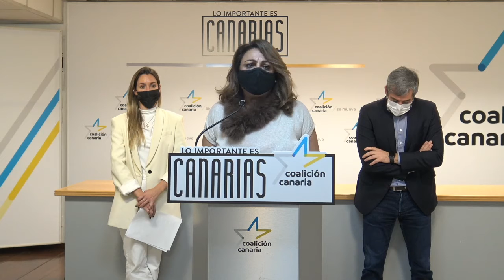Rueda de prensa de Fernando Clavijo, Cristina Valido y María Fernández. Rescate Social de Canarias.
Coalición Canaria-PNC propone al Gobierno un rescate social que busca “proteger a los más vulnerables”

Fernando Clavijo insiste en “sumar esfuerzos en un momento de fragilidad económica y social sin precedentes en las islas”